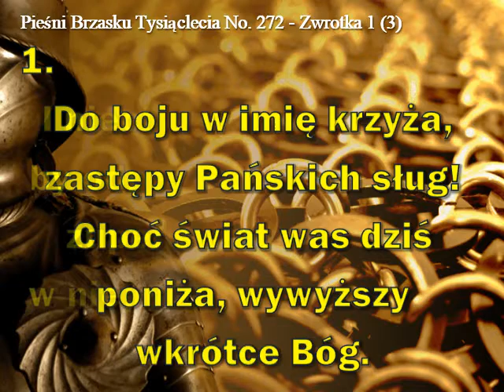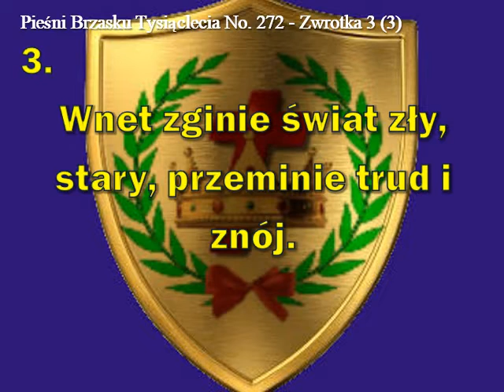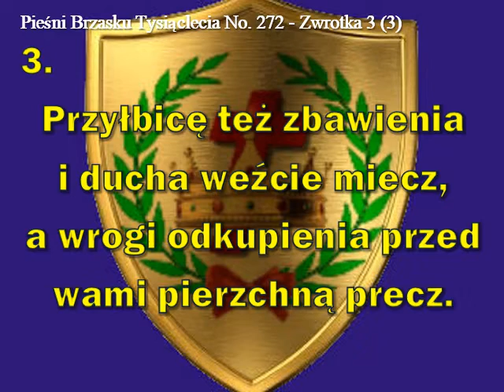272. DO BOJU W IMIĘ KRZYŻA